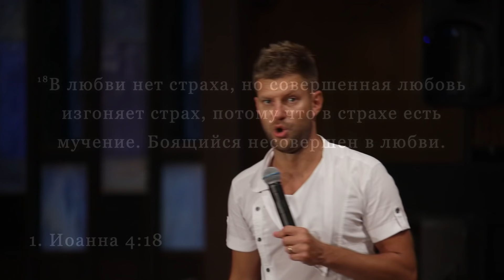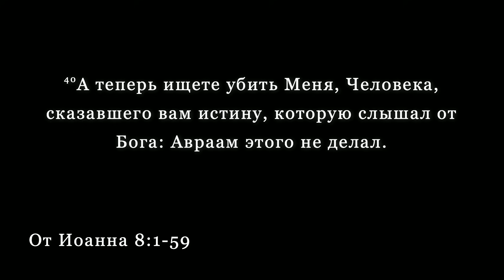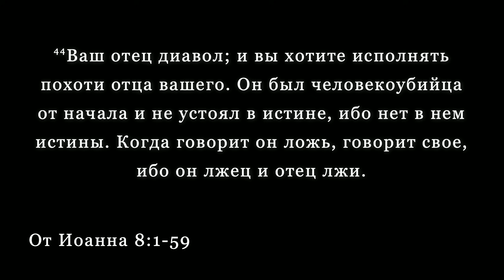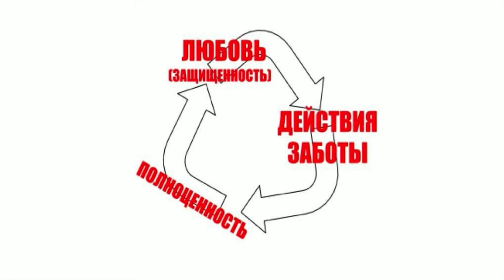Евгений Пересветов "Разрывая петлю одиночества" 22 сентября